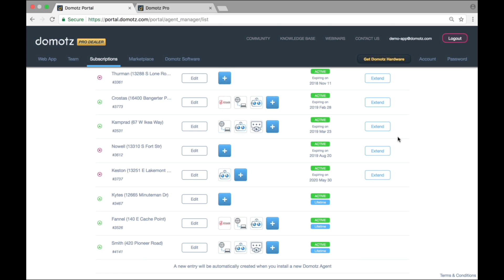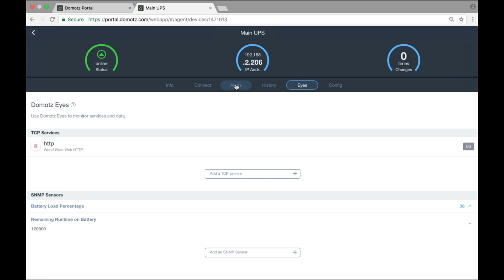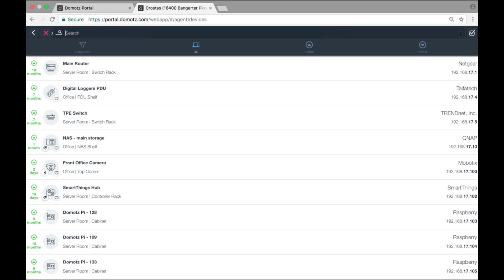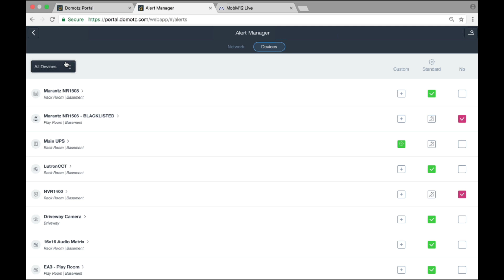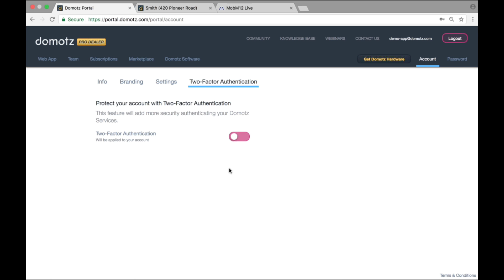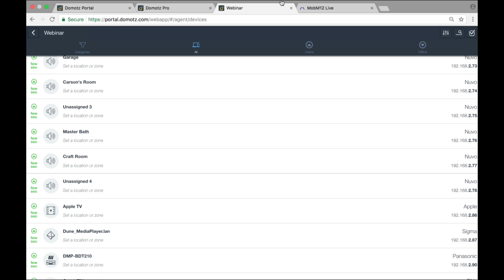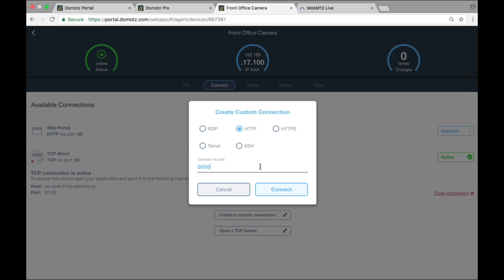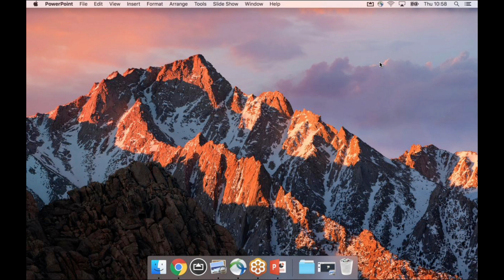How to Deploy and Use Domotz Pro™ Remote Monitoring and Management (RMM) 02-01-18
In this more technical webinar, Giancarlo Fanelli, Domotz VP of Customer Success, will show you how to install and use Domotz Pro remote monitoring and management (RMM). In this webinar, you will learn about:

• Setup and installation
• The basic use and benefits of many of the Domotz Pro application features
• How to use managed switches and PDUs with Domotz Pro for power management
• Newly released features, best practices, and more